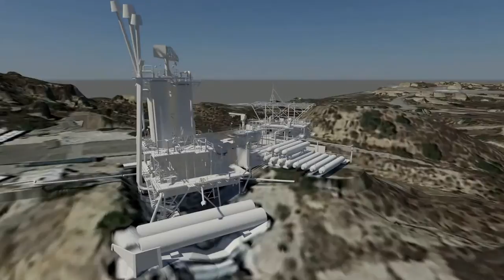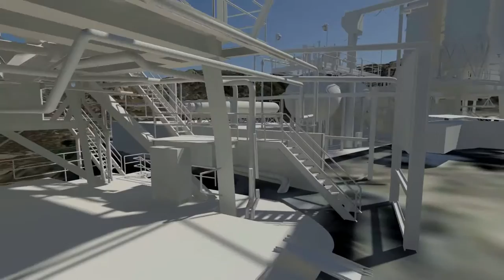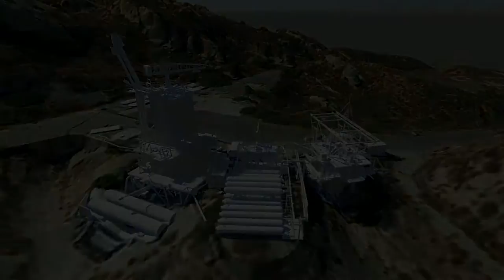HAER Fly-through Animation of Bravo Test Area at the Santa Susana Field Laboratory, Santa Susana, CA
Area II of the Santa Susana Field Laboratory was the proving ground for numerous rocket engines and components designed and developed by Rocketdyne for NASA, the U.S. Air Force and the U.S. Army's Army Ballistic Missile Agency. Area II was sub-divided into four test areas, Alfa, Bravo, Coca and Delta, with multiple test stands and multiple support facilities in each. The Historic American Engineering Record has been undertaking a project to record the extant structures of these test areas which reflect the most intense research and development era of rocket propulsion in our nation. Some of the major rocket engine programs that used Area II for testing include the Redstone, Atlas and Jupiter engines, the predecessor to the Saturn V's F-1 engine, the E-1, components of the F-1 engine, the upper stage engines for the Saturn V, the J-2 and the testing and development of the Space Shuttle Main Engine.

This video fly-through is of the extant structures at the Bravo location, captured with high-definition laser scans (not shown), and then modeled using various CAD software.  Once modeling is completed, measured and interpretive drawings are produced as part of the documentation set.

The field documentation team consisted of HDP architects Tom Behrens, Annie Kidd, Dana Lockett, Alex Matsov, and John Wachtel. Modeling of the topography and test stands by Annie Kidd, Jeremy Mauro, and John Wachtel. The fly-through animation was rendered using 3ds Max by John Wachtel. The video editing was accomplished using Blender by John Wachtel.

This documentation project was coordinated through the Planning Office at NASA's Marshall Space Flight Center.

Special thanks to the Submerged Resources Center for allowing HDP to use their NPS Arrowhead introduction.